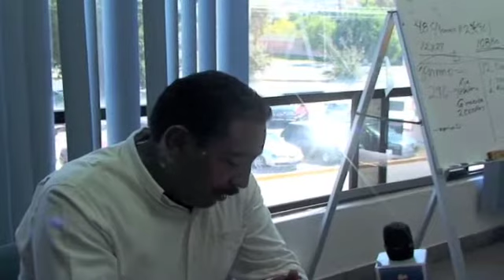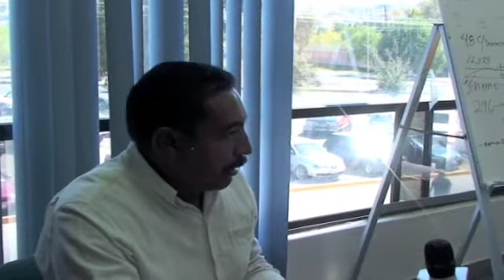Detienen a 'Chupaductos' en Qro.m4v